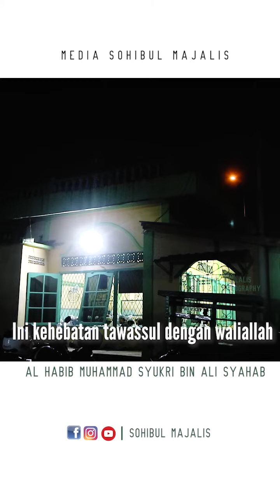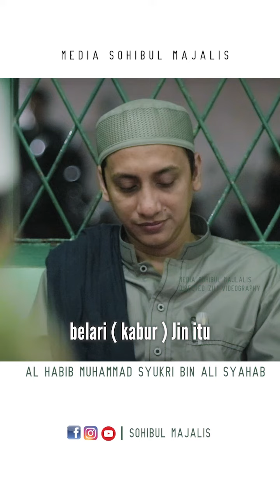Al ustadz Al a'dzhom Al Faqihil Muqqodam Muhammad bin Ali Baalawi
AL HABIB MUHAMMAD SYUKRI BIN ALI SYAHAB